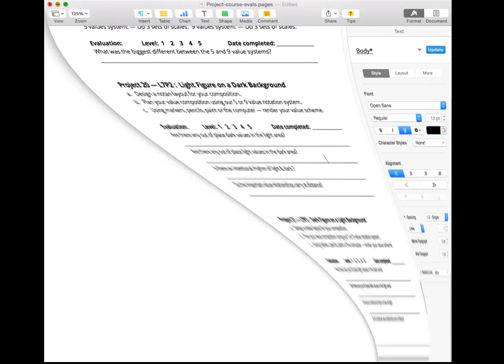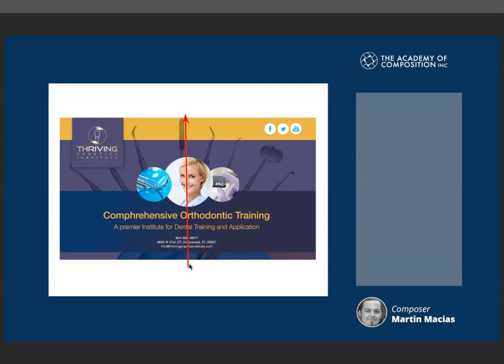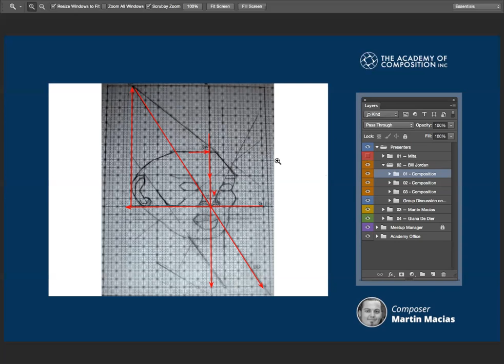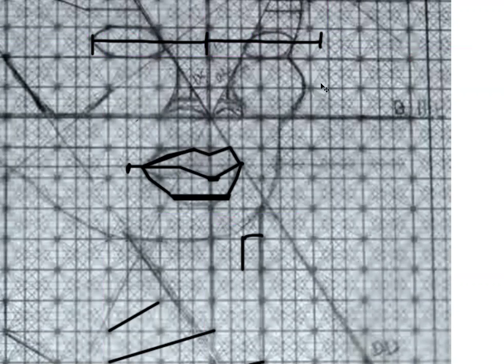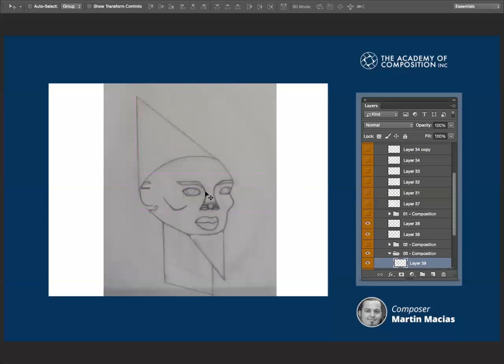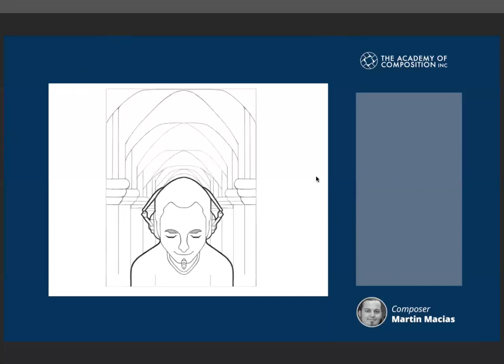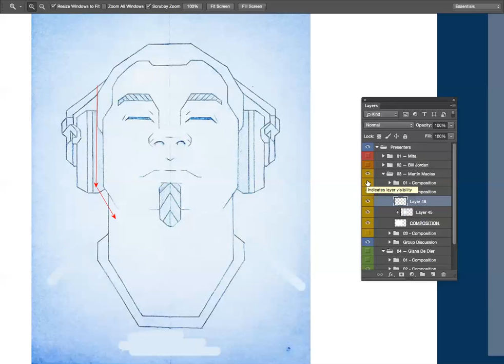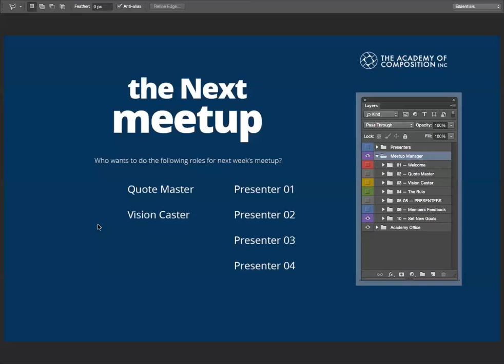Composers Meetup 01312016